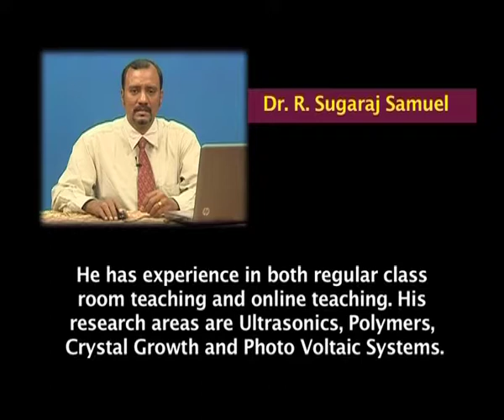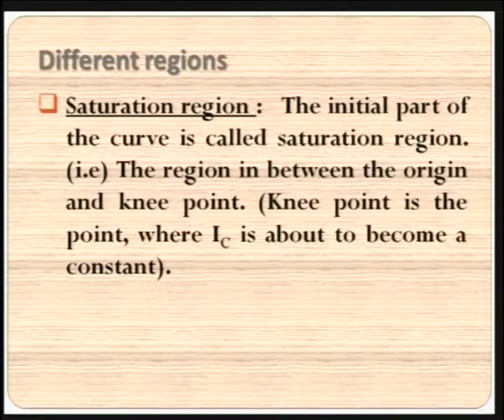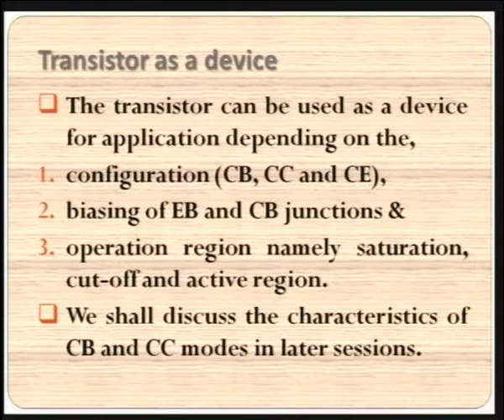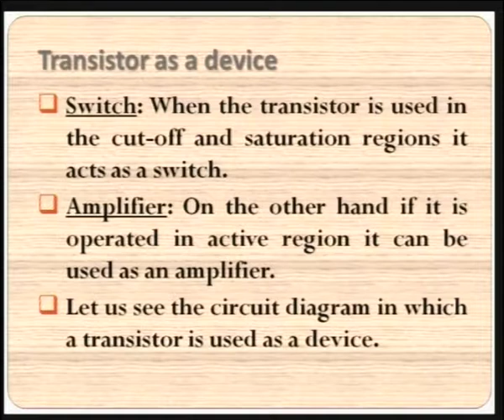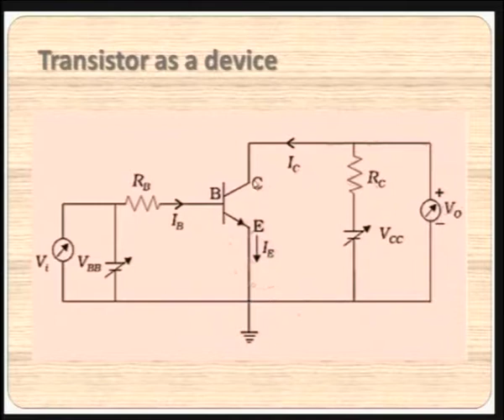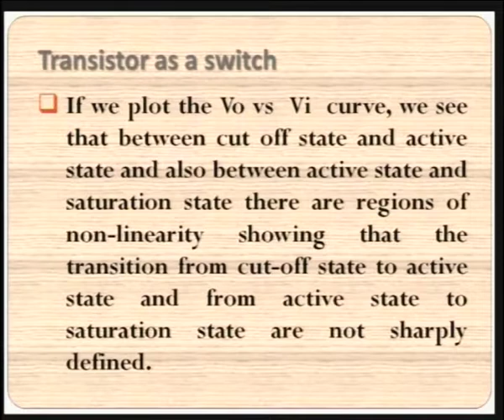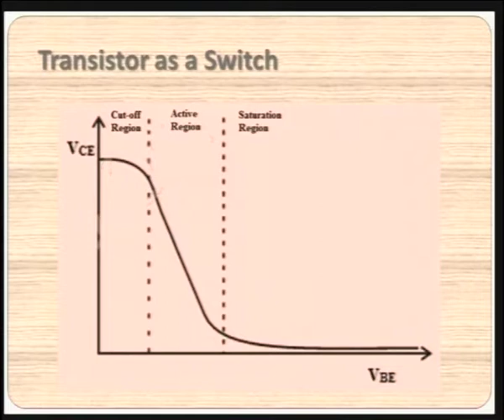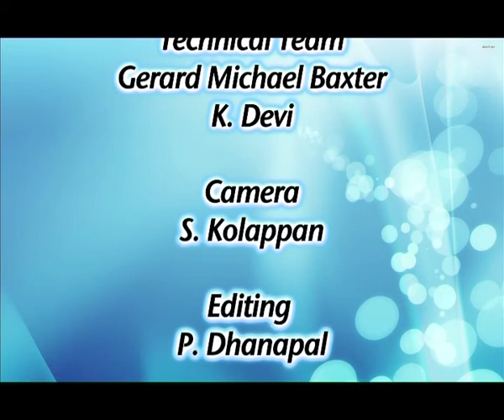Electricity and Basic Electronics Part -7-Electric images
Subject :Applied electronics
Course  :Electrostatics